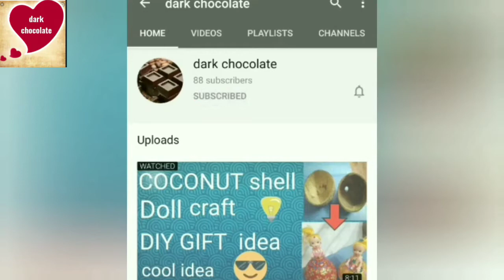KARPURAVALLI RASAM || OMAVALLI RASAM|| COLD REMEDIE || RASAM RECIPE|| BABIES COLD REMEDIE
RASAM INGREDIENTS

GARLIC
PEPPER
CUMIN
TOMATO
TURMERIC
TAMARIND WATER